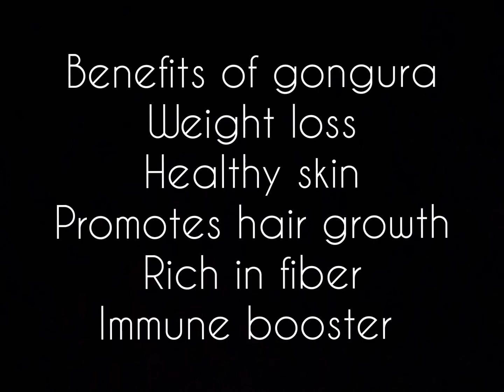Gongura chutney |Healthy Weight loss chutney |pulicha keera chutney |tasty